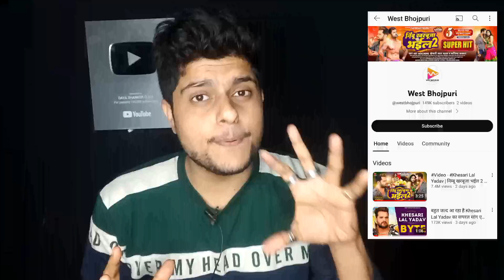पवन सिंह के फैंस ने लगाया आरोप | Khesari lal Nimbu Karbuja Bhail 2.0 | Views | West Music